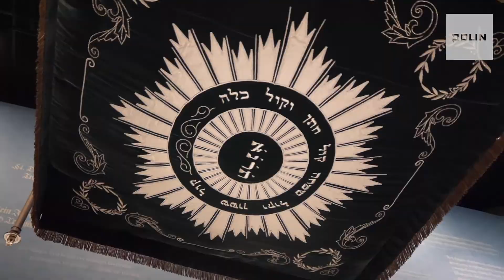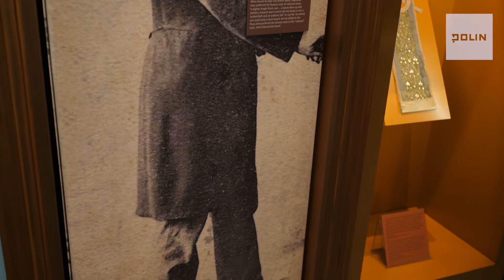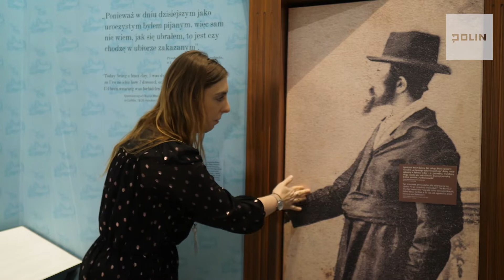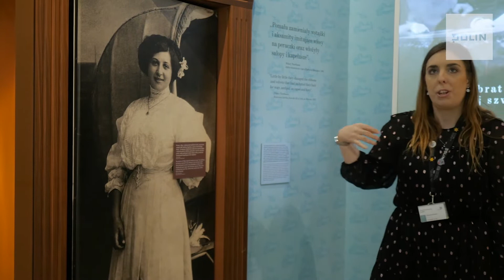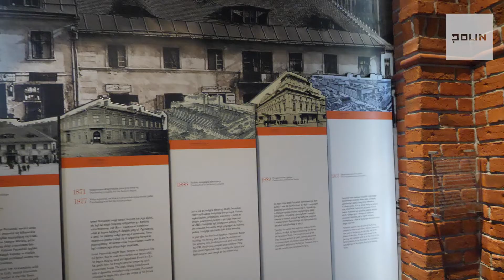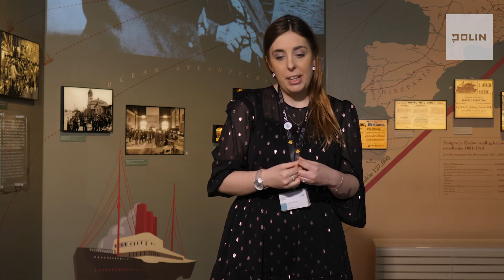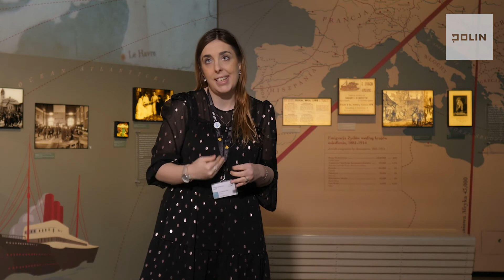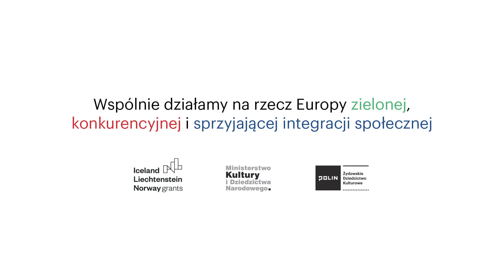Pociąg do nowoczesności – Spacery bez wychodzenia z domu | Muzeum POLIN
Wiek XIX na ziemiach polskich rozpoczął się rozbiorami, które zmieniły życie całego społeczeństwa. Staliśmy się obywatelami trzech różnych krajów: Austrii, Prus i Rosji. Jak wpłynęło to na życie religijne polskich Żydów? Za jakimi nurtami judaizmu zaczęli podążać? W czasie spaceru udamy się na dworzec kolejowy i sprawdzimy, dokąd podróżowali Żydzi w XIX wieku oraz jak wpłynęli na rozwój kolei w Królestwie Polskim. Odwiedzimy także Łódź – miasto będące symbolem rewolucji przemysłowej, poznamy Wielką Synagogę na Tłomackiem oraz historię wielkich emigracji z końca XIX wieku.

Wyzwania, jakie stawiała nowoczesność w XIX wieku, przedstawia Katarzyna Jankowska, przewodniczka muzeum POLIN.

Wystarczy zrobić przelew, na dowolną kwotę, na numer konta:
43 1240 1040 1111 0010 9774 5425

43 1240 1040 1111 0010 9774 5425